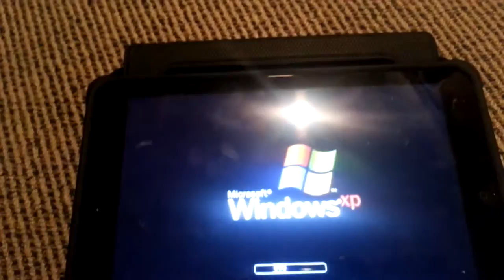Running Windows XP on Ipad! NO JAILBREAK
A thing ive been working on

April Fools! ill release it if you can tell how its done. :3